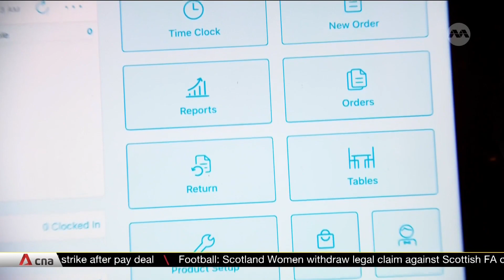Singapore's resident employment falls for first time in 3 years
Singapore's resident employment has fallen for the first time in three years. The number of employed Singapore citizens and permanent residents dropped by 1,200 in the second quarter. But the Manpower Ministry does not expect the contraction to persist. It explained that hiring will be boosted by year-end celebrations, as well as the recovery in tourism.